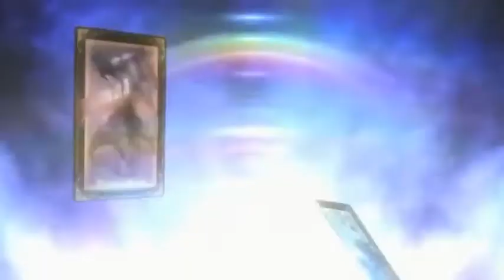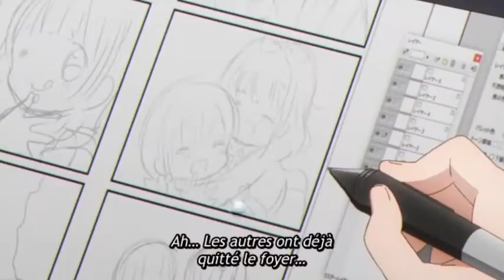AMV - Tik Tok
00:03 - Watashi ni Tenshi ga Maiorita!
00:07 - Sounan Desu ka?
00:10 - Kono Subarashii Sekai ni Shukufuku o! 2
00:14 - Miyakawa-ke no Kuufuku
00:18 - Machikado Mazoku
00:21 - Himouto! Umaru-chan
00:23 - Comic Girls
00:27 - Puella Magi Madoka Magica the Movie Part III: The Rebellion Story
00:29 - Comic Girls
00:31 - Zombieland Saga
00:35 - Onee-chan ga Kita
00:39 - Suzumiya Haruhi no Shoushitsu
00:43 - Isekai Quartet 2
00:47 - Kobayashi-san Chi no Maid Dragon
00:51 - Nyanko Days
00:55 - Candy Candy
00:59 - Gabriel Dropout
01:07 - Suzumiya Haruhi no Yuuutsu
01:11 - Takamiya Nasuno Desu! Teekyuu Spin-off
01:23 - Nyoro-n Churuya-san
01:25 - Dumbbell Nan Kilo Moteru?
01:27 - Null Peta
01:30 - Mahou Shoujo Ikusei Keikaku
01:43 - Happy Sugar Life
01:47 - Fate/kaleid liner Prisma☆Illya
01:55 - Lucky Star
01:59 - Kill Me Baby
02:03 - USAKAME
02:07 - Tejina-senpai
02:09 - Sakura Trick
02:12 - Gakkou Gurashi!
02:20 - Machikado Mazoku
02:28 - Comic Girls
02:36 - Gakkou Gurashi!
02:43 - Comic Girls
03:03 - Kill me baby
03:06 - K-On!!
03:17 - Kono Subarashii Sekai ni Shukufuku o! 2